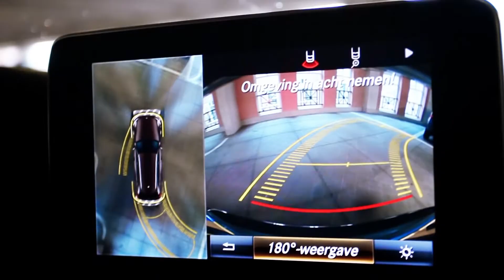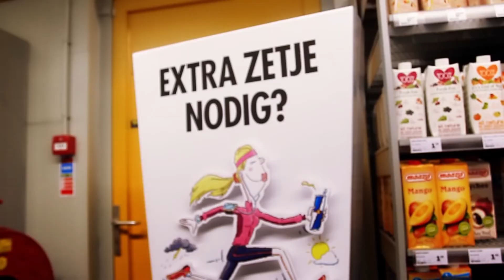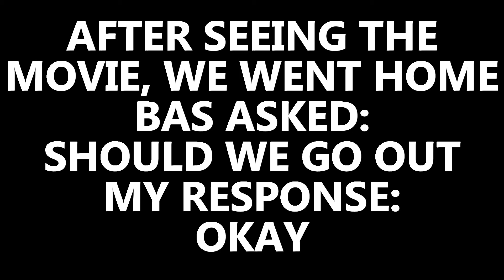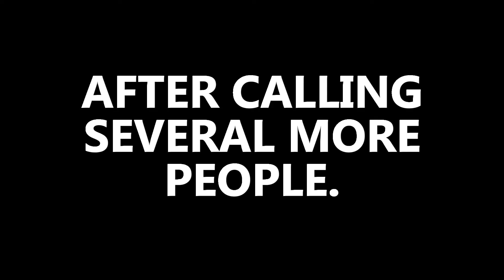TAKING THE DJI MAVIC PRO FOR A RUN | ✔ VLOG 82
Today I was taking the DJ MAVIC PRO for a run, beautiful weather so a perfect way to end the vlog with some awesome shots. Perfect!
- Make sure you check the description for more information about me!

I'll try to film as much as possible for you guys. I film my trips to other country's, my weekly routine, my business and a lot of more stuff!

On this channel you can expect a video log of my life. You will see funny sketches and awesome video's. I also like to play games and perhabs I will add that in the future too!
I love making video's and I hope you love the video's too!
If you have any suggestions, let me know!!!